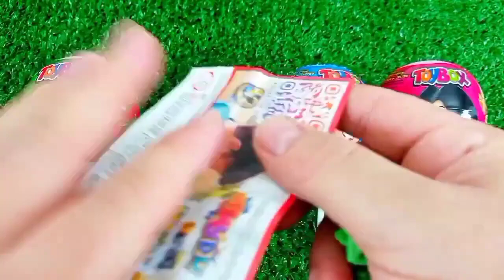Satisfying, Candy Unboxing video, Asmr Lollipops and Sweets ASMR Opening - Yummy Rainbow Lollipop